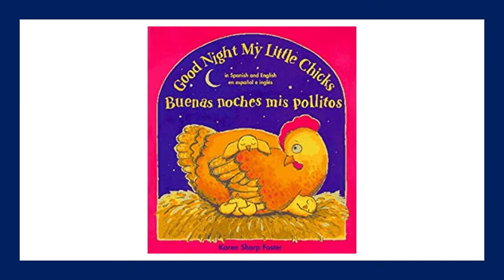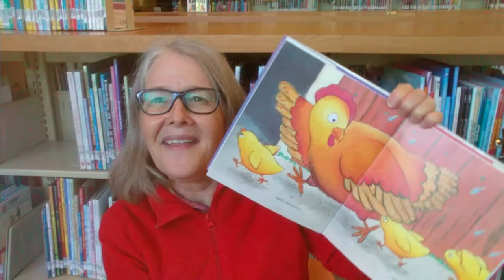SAPL Tiny Tots: Los Pollitos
Gather your infants and toddlers around for a rhyme and story time with SAPL Librarian, Miss Randi.